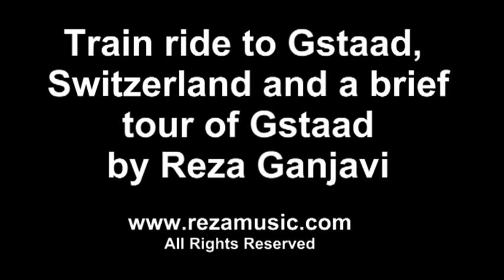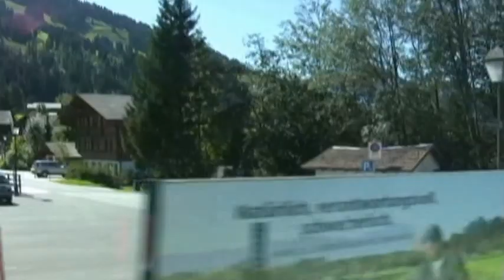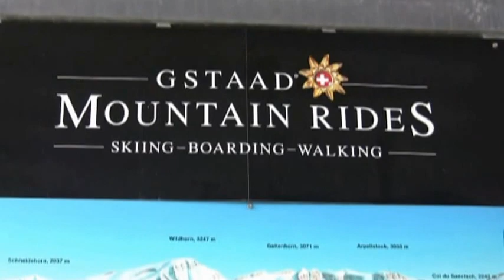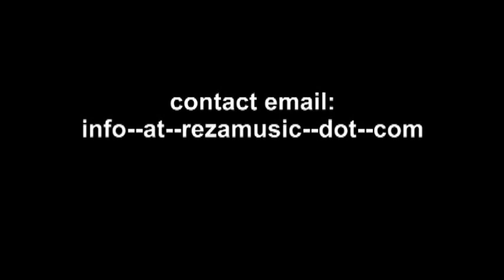Train ride and brief tour of Gstaad, Switzerland -- video and background music by Reza Ganjavi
Music from albums by Reza Ganjavi Dancing Hands and In Friendship.

info--at--rezamusic--dot--com.